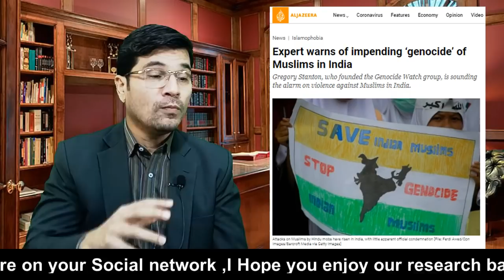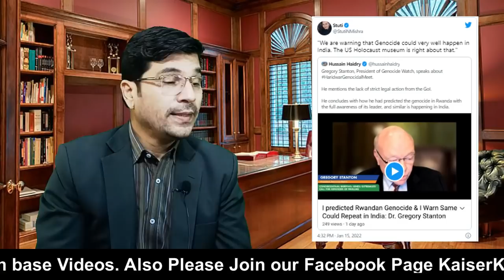Faisla Ho gia I Final Decision I Urdu I Kaiser Khan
Faisla Ho gia I Final Decision